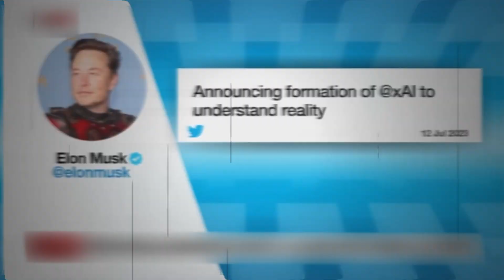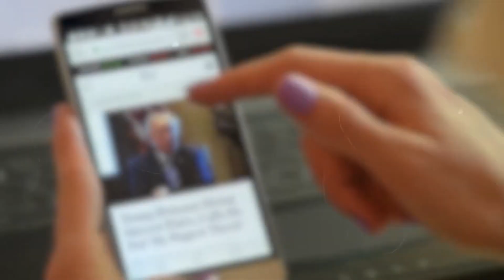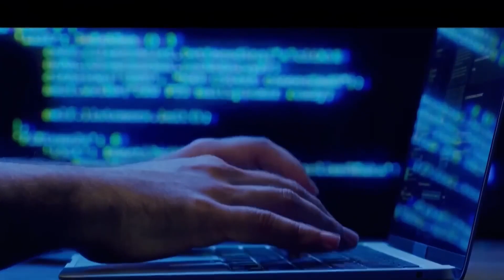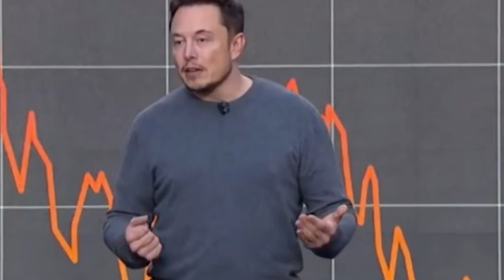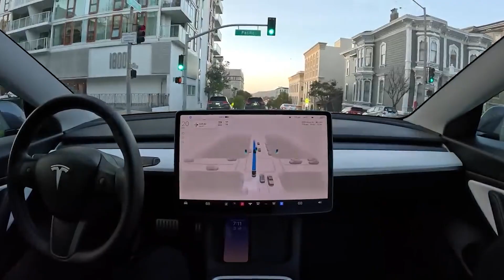Elon Musk ASTOUNDS Everyone With New x.AI Discovery!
Elon Musk has been vocal about the risks associated with artificial intelligence, calling it "our biggest existential threat" and comparing rapid advancement to "summoning the demon." - Elon has announced the launch of his latest AI venture.